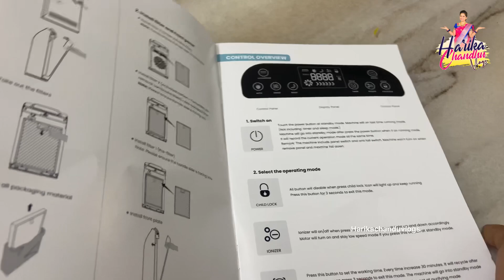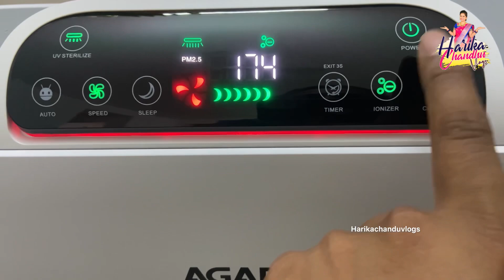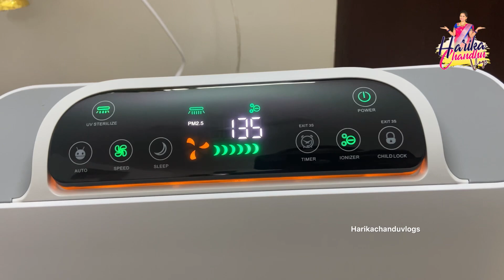మనుషులు కాలుష్యం అయ్యారు మార్చలేము కనీసం గాలి,నీరు, ఆహారం ఇవి మన చేతిలో ఉన్నవి మార్చుకుందాం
AGARO Imperial Air Purifier👇🏼

Customers group link idi👆

Buying Links :

1.  FIORRA Women's Black Crepe Straight Kurta with Palazzo and Dupatta SET0052-L

2.  CO COLORS Women Baby Pink Solid Ankle Length Leggings

3.  CO COLORS Women Chiku Solid Ankle Length Leggings

4.  CO COLORS Women Plum Solid Ankle Length Leggings

5.  CO COLORS Women Aqua Blue Solid Ankle Length Leggings

6.  CO COLORS Women Navy Blue Solid Ankle Length Leggings

Live Event
Amazon Great Indian Festivel Sale is Live .
1,500+ Top Brands, Great Prices &  unbeatable deals on 50K+ Unique Styles.
Get free delivery on first order, 30 days easy return, pay on delivery and Extra 10% cashback* on Fashion & beauty

*T&C apply

Prime  Early access
Amazon Great Indian Festivel Sale is Live for from 7th October
Prime members get access from1st October
1,500+ Top Brands, Great Prices &  unbeatable deals on 50K+ Unique Styles..